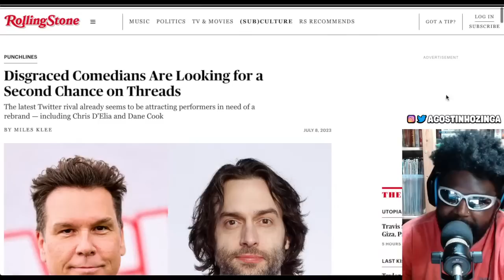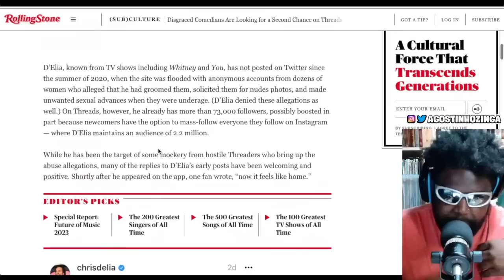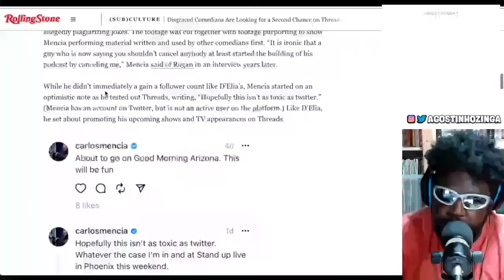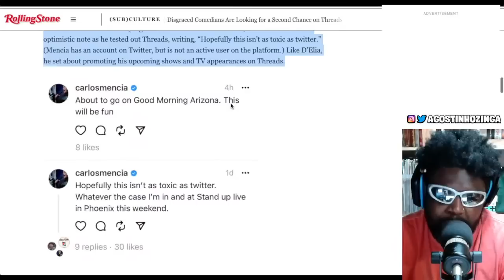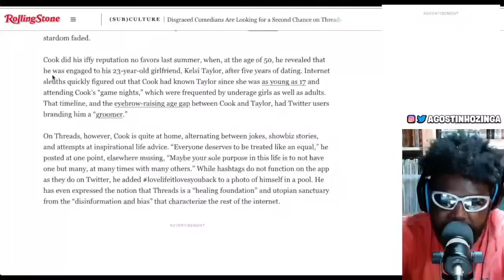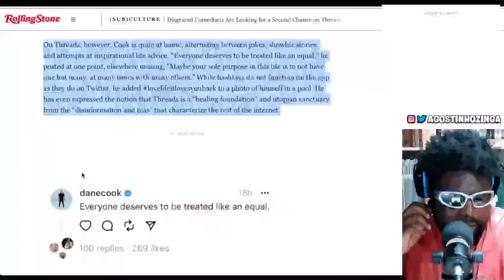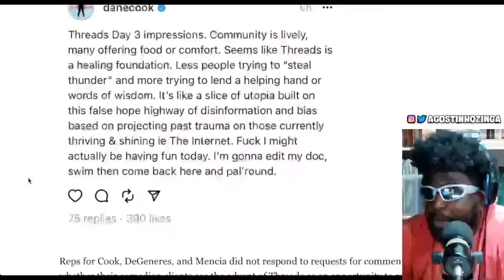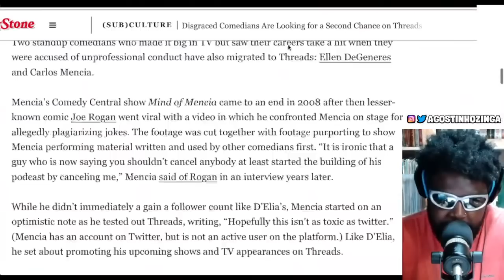ROLLING STONE DESTROY DANE COOK AND CHRIS D'ELIA